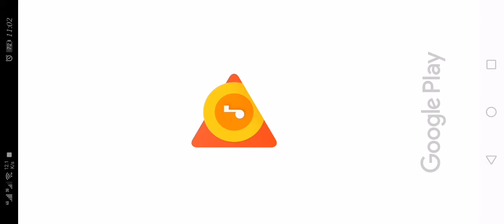Free fire.... Game screen recording....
After long time played free fire. Did not get Booyah but killed 6 enemy.